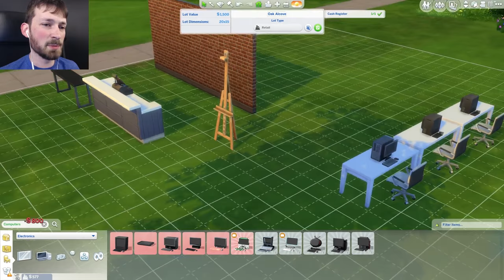MAKE MONEY - The Sims 4 Funny Highlights #66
We are poor and bordering on homeless, so it's time we blackmail some celebrities and get back on our feet! Let's make some money.

The Sims 4 is the highly anticipated life simulation game that lets you play with life like never before. Control smarter Sims with unique appearances, personalities, behaviors, and emotions. Experience new levels of creativity when you sculpt Sims with the powerful Create A Sim and design beautiful homes with tactile, room-based Build Mode. Use The Gallery to browse, share, and download new content without ever leaving your game. Control the mind, body, and heart of your Sims and explore your new gameplay possibilities in vibrant neighborhoods that bring your stories to life.